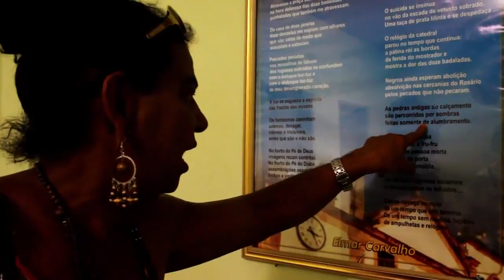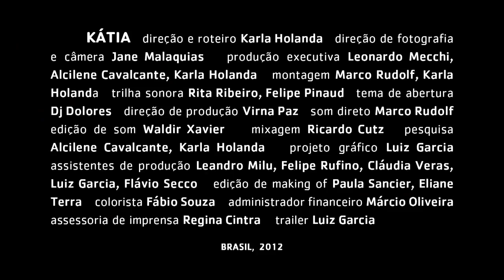Kátia Trailer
PREMIOS PLATINO

Tipo de producción: Documental
Género: Documental
Duración: 74 m.
País de producción: Brasil
Dirección: Karla Holanda

Idiomas: Portugués

Sinopsis

Kátia Tapety tornou-se a primeira travesti eleita a um cargo político no Brasil. Foi vereadora três vezes, além de vice-prefeita. O filme é resultado de 20 dias de convívio com ela no seu pequeno município no sertão do Piauí.